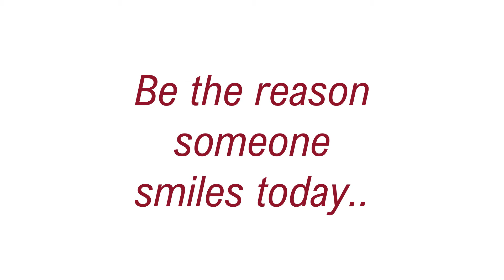Gradually Fitting Myself Into My Daily Routine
Hello Friends,

About me, I am a homemaker  and a mother of a kid! I am the person having a passion of doing whatever I love to do in my daily life with my family.
I am a vlogger who likes to share daily lifestyle/household activities, cuisines in my own way, traveling, DIYs, Kids Craft and some informative content.

I believe you will definitely enjoy this vlog!!